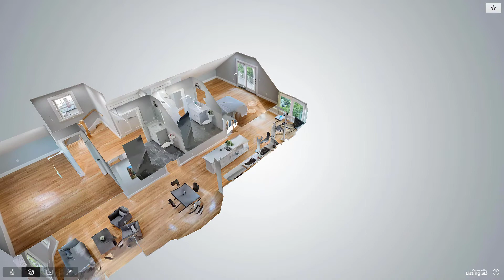500 Huron Avenue, Cambridge, MA - Presented by Nathan Thompson